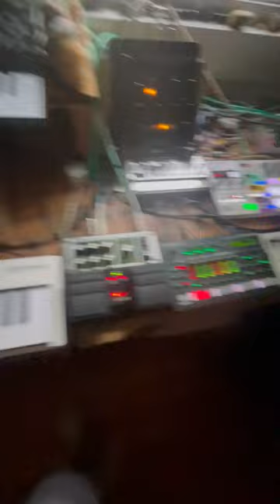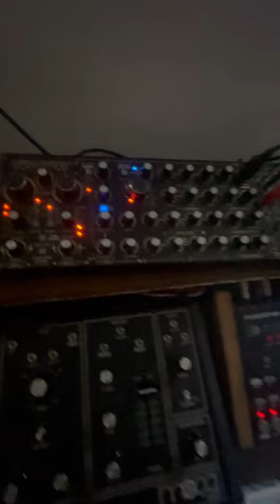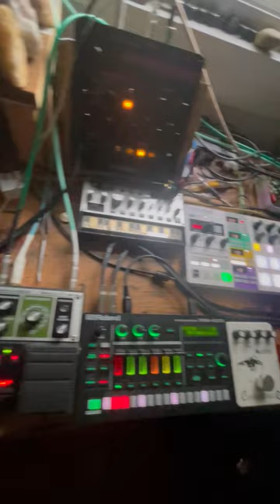i like you (I do)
used a Post Malone beat for funzies.